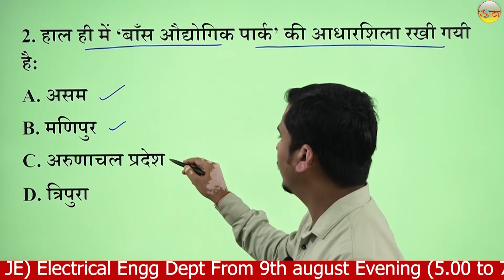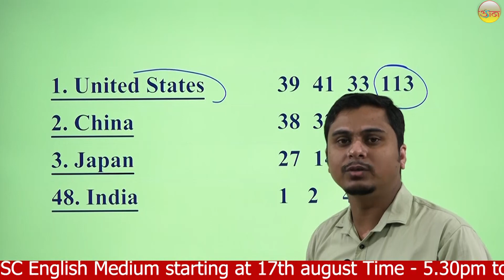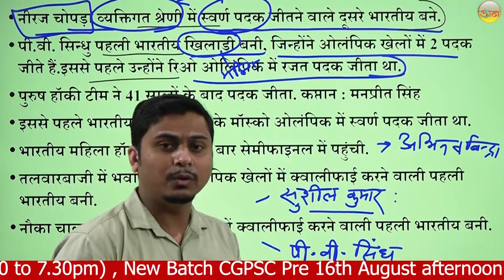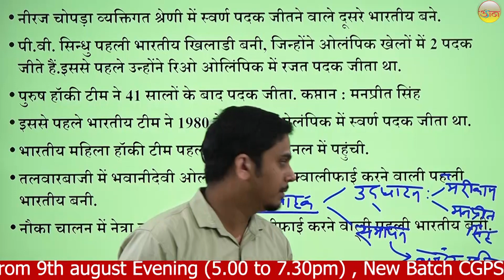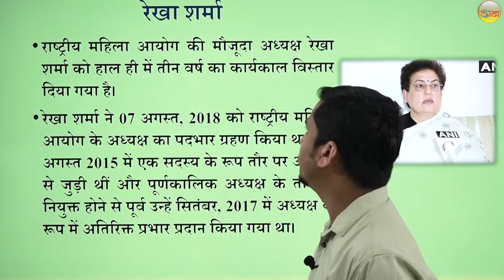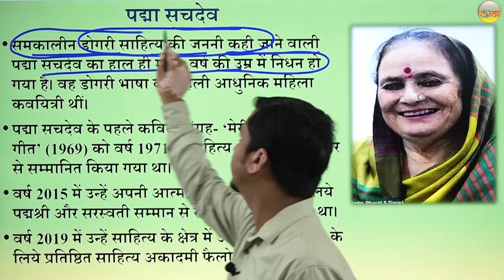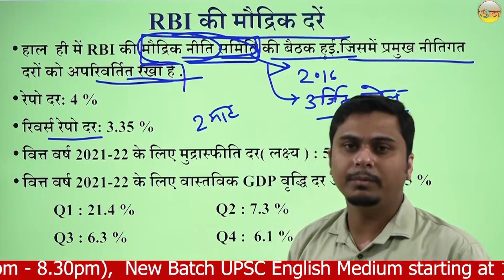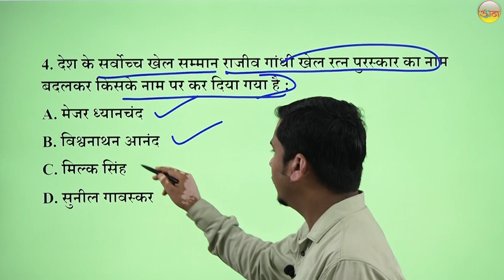राष्ट्रीय समसमायिकी (साप्ताहिक ) 5 से 10 अगस्त तक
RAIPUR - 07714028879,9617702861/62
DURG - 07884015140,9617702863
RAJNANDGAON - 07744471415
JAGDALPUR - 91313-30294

1) CGPSC/VYAPAM के कोर्स के लिए उड़ान आई.ए.एस एडमिनिस्ट्रेटिव अकादमी का एप्लिकेशन प्ले स्टोर से डाऊनलोड करें.